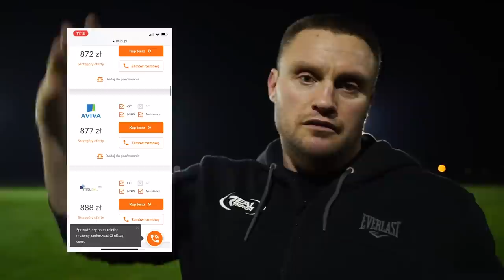ROBIMY KLATĘ!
,,Nie zapomnij sprawdzić czy ty nie przepłacasz! Szkoda kasy a pompa sama się nie zrobi!